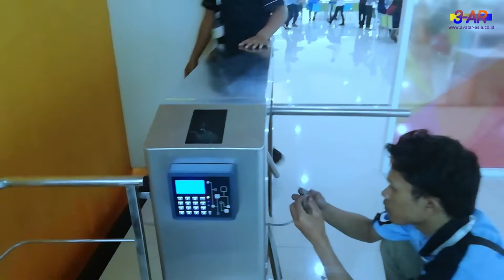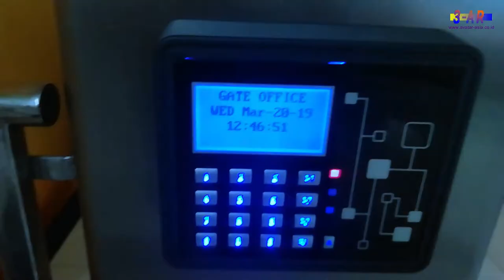Instalasi Turnstile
Instalansi Product turnstile di salah satu perusahaan costumer kami, untuk di area kantin, menggunakan product biotronix access door, berfungsi menghitung data karyawan yang makan pada saat jam istirahat di canteen dan membatasi karyawan yang makan lebih dari satu kali, semua data akan terdata / tersimpan di aplikasi software sehingga memudahkan bagian admin canteen dan hrd dalam proses management data. info lebih lanjut email / 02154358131/32